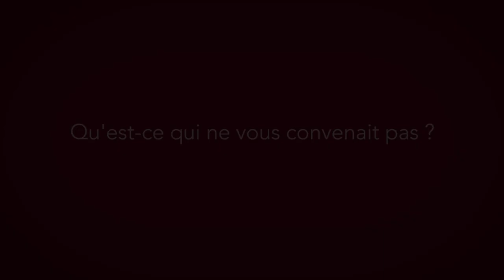La mairie de Bellecombe-en-Bauges crée un conseil municipal participatif (VL)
La mairie de Bellecombe-en-Bauges a créé un conseil municipal participatif pour associer les citoyens aux décisions de la commune.